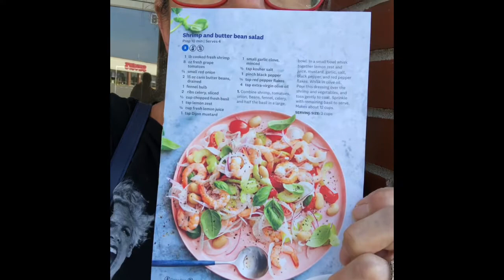Weigh in,Bounce with me and what I ate today on WW Freestyle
🐸HAPPY MAIL🐸PENPALS🐸
Elaine Sullivan

🐸Mfp🐸emgs52

   memere2012